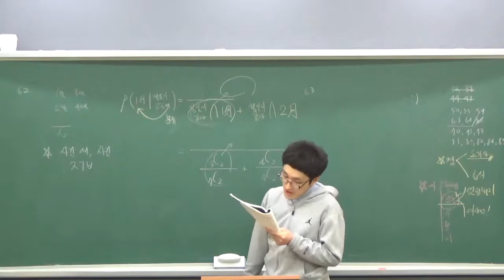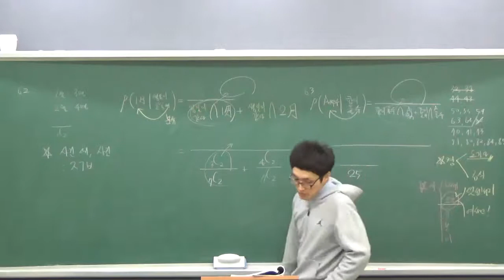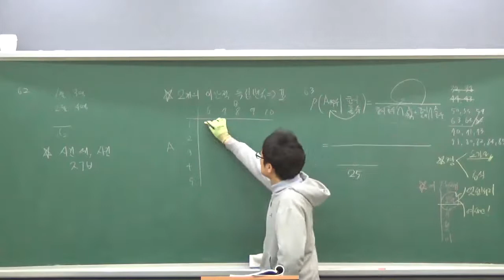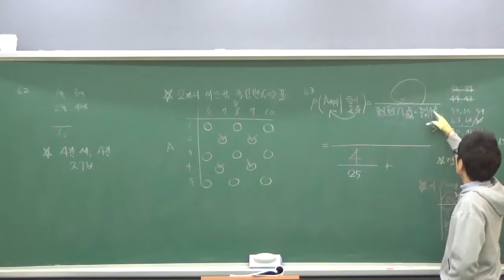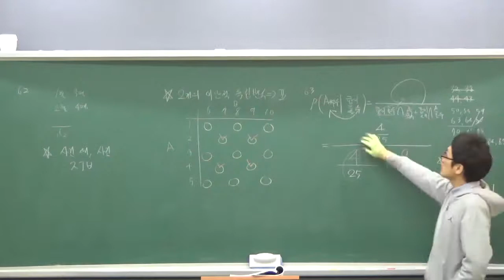확통 하이매쓰 4단원 63